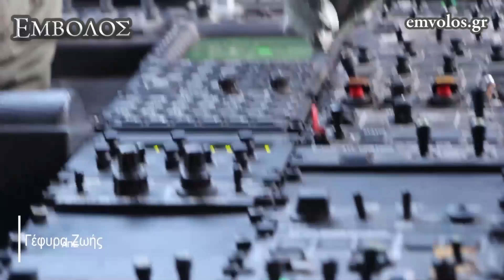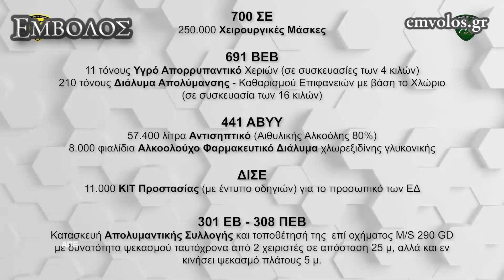Κοινωνική Προσφορά του Στρατού Ξηράς Α' Εξαμήνου 2020